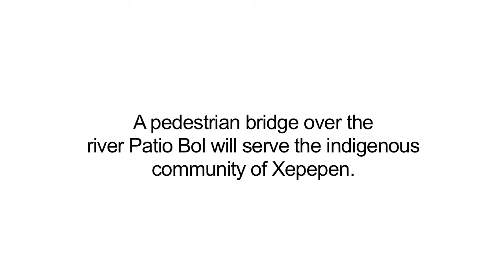Marquette University Engineers Without Borders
Marquette University's chapter of Engineers Without Borders is launching an Indiegogo campaign to fund their next trip to Guatemala. All funds raised will go toward the construction of a pedestrian bridge for the indigenous community of Xepepen.